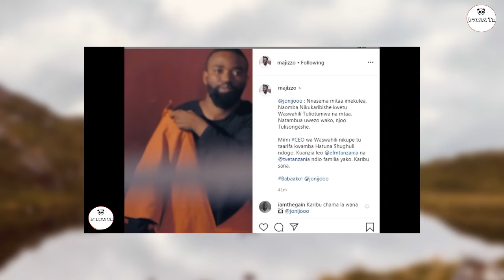Jonijoo aitosa Wasafi FM ya Diamond, ahamia EFM,"KAMA HARMONIZE AKARIBISHWA EFM LILIOMMY AHUSISHWA"